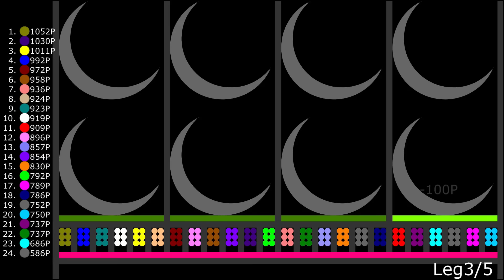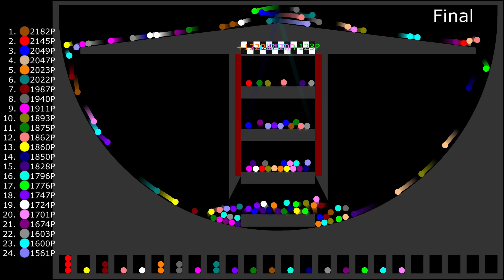Team Score Marble Race in Algodoo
(The Team Marble Race 14)

How to add points in each leg :
1st : +144P
2nd : +143P
3rd : + 142P
141st : + 4P
142nd : + 3P
143rd : + 2P
144th(last place) : - 100P

Which color will be the winner?

Marbles(Teams):
1.Red
2.Orange
3.Yellow
4.Lime
5.Cyan
6.Blue
7.Purple
8.Magenta
9.Maroon
10.Brown
11.Olive
12.Green
13.Teal
14.Navy
15.Indigo
16.Violet
17.Salmon
18.Tan
19.Lavender
20.Pink
21.White
22.Gray
23.Rainbow
24.Monochrone